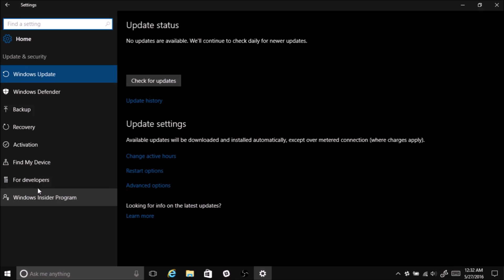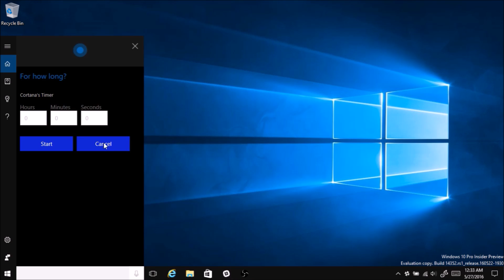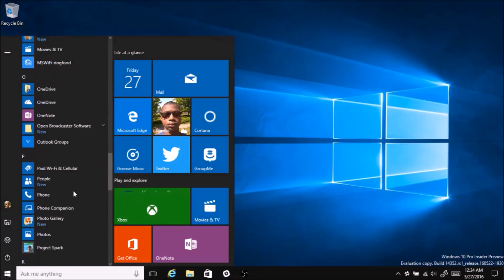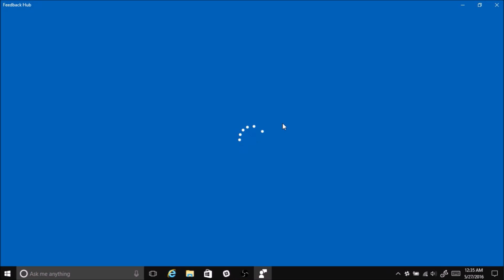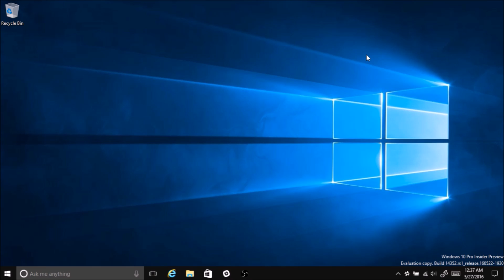Hands-on with Windows 10 build 14352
We take a took at Windows 10 build 14352, which was recently released to Windows Insiders on the Fast Ring.